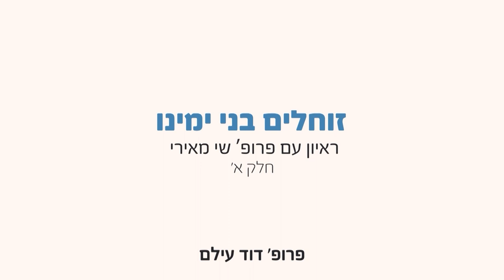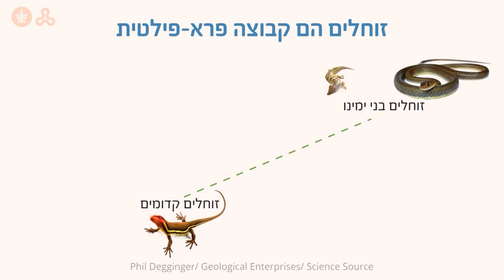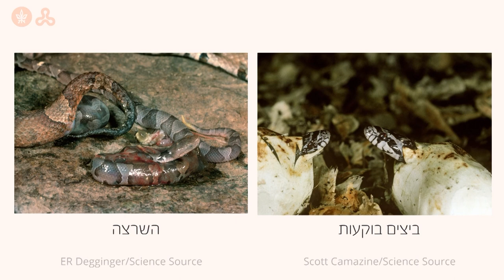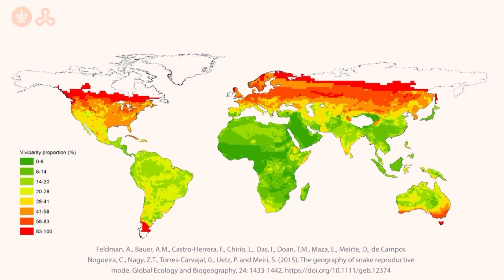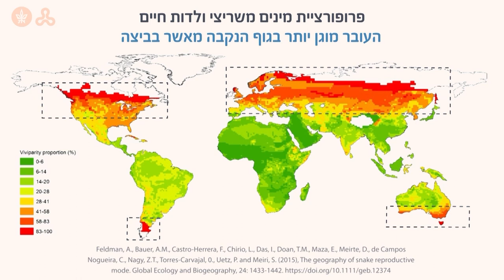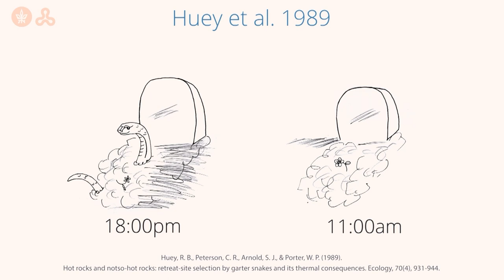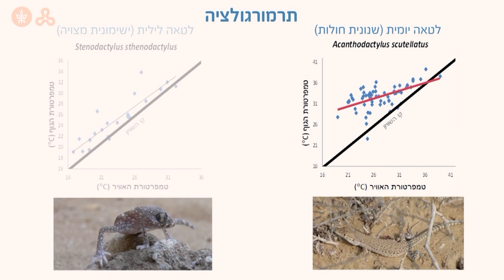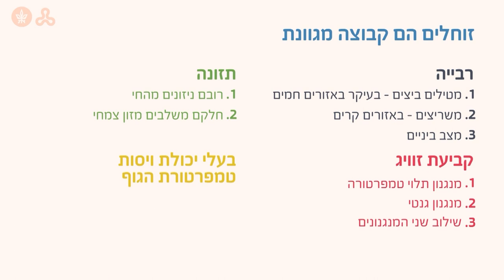זוחלים בני ימינו - חלק א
Credit List

אנו מודים לבעלי זכויות היוצרים על הרשות להשתמש בפריטים המופיעים בהרצאה זה.

Brothers Island Tuatara (Sphenodon guntheri) in New Zealand. There are only 400 Brother Island Tuataras left in the world.
Alizada Studios/ Shutterstock

צילומי צב יבשה, חרדון, עין חתול חברבר.
באדיבות פרופ' שי מאירי

צילום של התנין.
באדיבות פרופ' דוד עילם

מפות תפוצה של כלל הזוחלים, לטאות, צבים, נחשים.

Snake isolated on white background.
anat chant/ Shutterstock

African Pygmy Hedgehog isolated on white background.
PetlinDmitry/ Shutterstock

A couple of little birds chickadees flying toward spread its wings and feathers on white isolated background.
Bachkova Natalia/ Shutterstock

Una ricostruzione di ilonomo in scala 3:1.

Cross-section of the amniotic egg.
EreborMountain/ Shutterstock

Close up of Male Reticulated Glass Frog (Hyalinobatrachium valerioi) guards the eggs at night.
G.J. Verspui/ Shutterstock

Alligator embryo inside egg. Sex depends on temperature. Males are from warmer eggs. The embryo is being fed by the yolk.
Neil Bromhall/ Shutterstock

Eggs of viviparous lizard (Zootoca vivipara) with hatching baby
Scink/ Shutterstock
 צילום של הצפע המצוי

צילום של החרדון צב
Toy snake isolated on white background.
GeniusKp/ Shutterstock

Pebble stones isolate on white background. Closeup.
Seksan44/ Shutterstock

צילום של צבגונים אדומי אוזן

צילום של הצב גלפאגוס (צמחוני)

מחרוזן הטבעות - Micrelaps muelleri הר שומרה 6.2017 Northern Israel.

השימוש בהרצאה זה ביצירות שבעלי הזכויות בהן אינם ידועים או לא אותרו נעשה מכוח סעיף 27א לחוק זכות יוצרים, 2007. עשינו ככל יכולתנו כדי לאתר את בעלי זכויות היוצרים של כל הפריטים שנלקחו ממקורות חיצוניים. אנו מתנצלים על כל השמטה או טעות ואם יובאו לידיעתנו, נפעל לתקנן בגירסאות הבאות. בעלי זכויות יוצרים המבקשים כי נחדל מהשימוש ביצירה או מעוניינים לעדכן פרטים חסרים או שגויים מתבקשים לפנות למדור זכויות יוצרים באוניברסיטה הפתוחה.

The use in this lecture of works in which copyright holders are unknown or have not been located is in accordance with section 27A of the Copyright Law, 2007.We have endeavored to trace the copyright holders of all external material. We apologize for any omission or error, and upon notification, will rectify it in future versions.